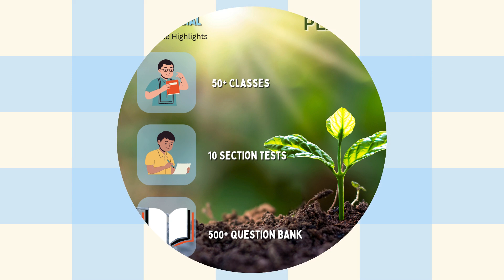FIRST GRADE BIOLOGY - PLANT PHYSIOLOGY | BOOSTER CLASSES BY BILS-SIKAR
Best Planning to cover RPSC School Lecturer Biology Syllabus for coming examination.
Follow expert Guidance for Selection by top experts.
Best Selections in last 2023 Exam across Rajasthan
Class Teaching || Tests || Study Material || MCQ Banks || Doubt Sessions